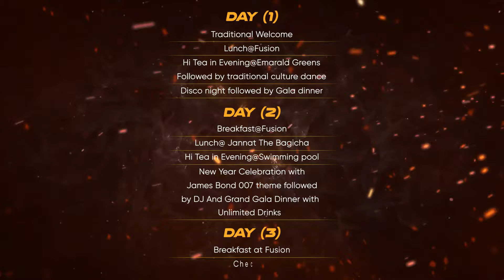Tiaraa Hotels and Resorts | New Year 2024 | James Bond 007 Theme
🎉 Welcome to Tiaraa Hotels and Resorts, nestled in the heart of the pristine nature of Jim Corbett! 🌿🌲 We invite you to usher in the New Year 2024 in style at our spectacular destination. 🌟

🎩✨ This year, we're thrilled to present a New Year's Eve celebration like no other, with a James Bond 007 theme that will transport you to the world of espionage, elegance, and excitement.

🍽️🥂 Indulge in a lavish feast that'll leave your taste buds shaken, not stirred.
🎼🎤 The night will be filled with live music, thrilling entertainment, and a party atmosphere that'll keep you on your feet. And of course, our theme extends to our music and entertainment, ensuring that the ambience is as exciting as the plot of any 007 film.

🎆🌌 As the clock strikes midnight, our grand fireworks display will light up the sky, marking the beginning of a brand-new year filled with promise and excitement.

Don't miss this opportunity to make your New Year's celebration truly unforgettable at Tiaraa Hotels and Resorts.